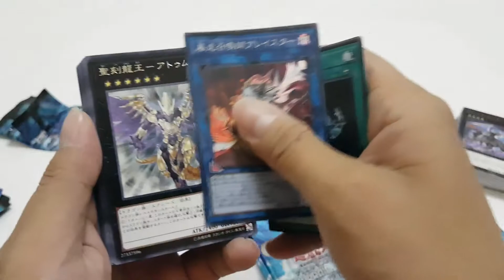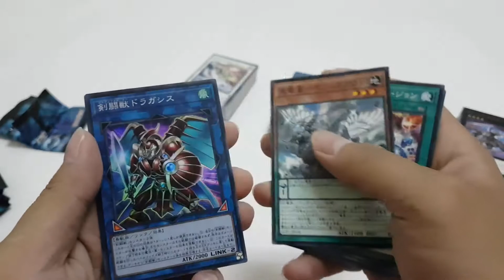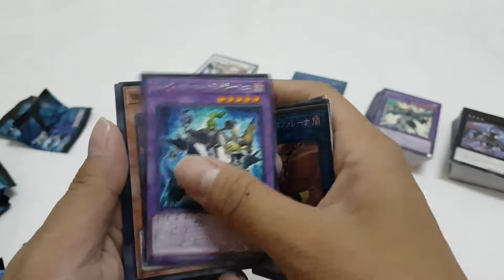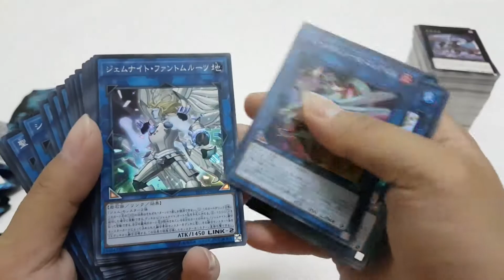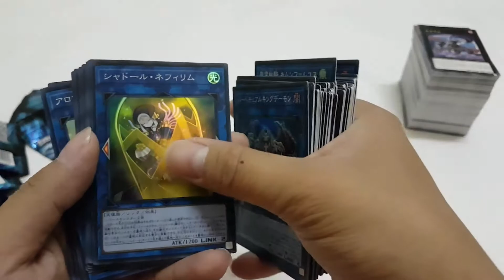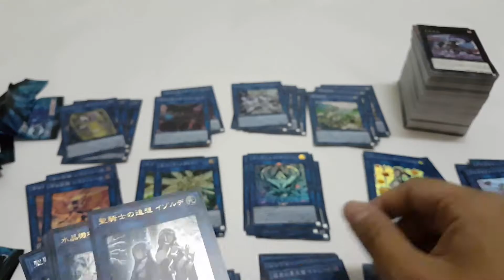[YUGIOH] Link Vrains Packs UNBOXING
Earn Bitcoin with Google chrome